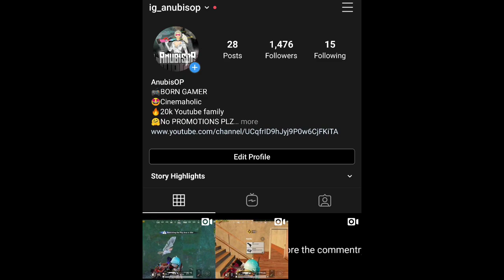🔥DAY 5 - SOLO CONQUEROR RANK PUSHING | DIAMOND TO CONQUEROR JOURNEY | PUBG MOBILE | ANUBISOP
Hello everyone

If u want send request or u can check my profile stats😁✌️

My upload scedule is 2 to 3 videos per week

season 14 pubg mobile conqueror,duo conqueror pubg mobile season 14,solo conqueror pubg mobile season 14,pubg mobile lite season 14 conqueror